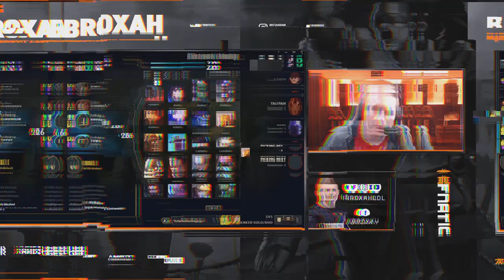Broxah | Elise Jungle: CLOSEST BARON EVER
Intense and close fights around Baron Nashor are always exciting, and even better if you come out on top!